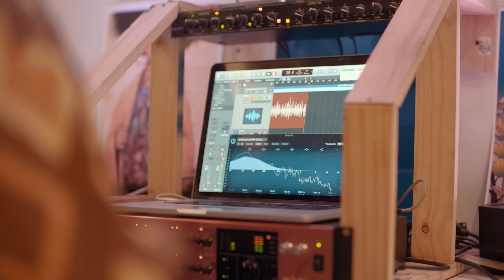Flor de Rap - Don't Stop (Vídeo Oficial).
Dirección: Tecbo-Pro Audiovisual.
Realización: Tecbo-Pro Audiovisual..
Producción Ejecutiva: Hitmakers.
Asistente: Jaker (Dinamy Records).

Producción Musical: Mirko Polic.
Mastering: Mirko Polic.
Co-Productor Musical: Hitmakers.

Coreógrafa: Holanda BFly.

Outfit: Misster Clothes.

Agradecimientos especiales a @pyramid.seeds , por su apoyo a mi trabajo. Sin ustedes esto no habría sido posible.

Official music video by Flor de Rap by performing "Don´t Stop"  - 2020©